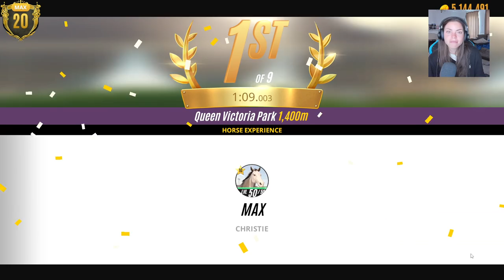Breeding ARIA! April FOALS! Rival Stars Horse Racing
I love this original mare, she's gorgeous! We have a unexpected foal.

LADY RANGER CHANNEL MEMBERS:

Dracoe Veils
Nouveau EQ
Beth hoffman
Aliecia Landry
elisabeth vamos